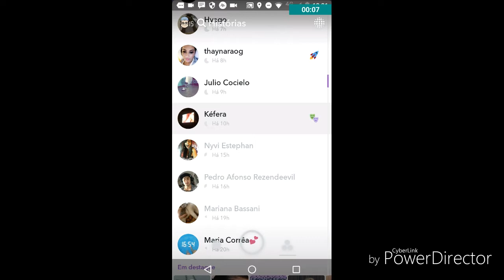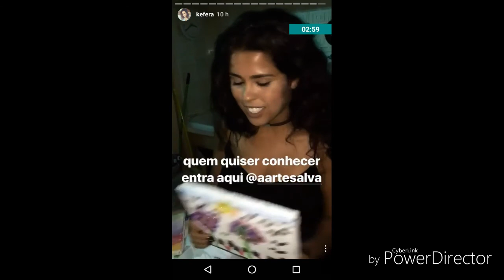Kefera numa festa do rio de janeiro 2